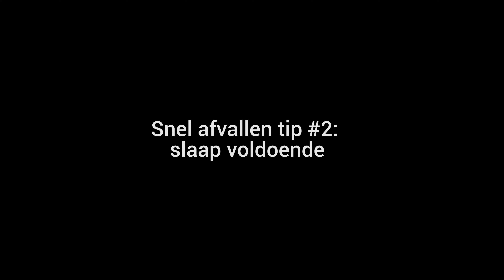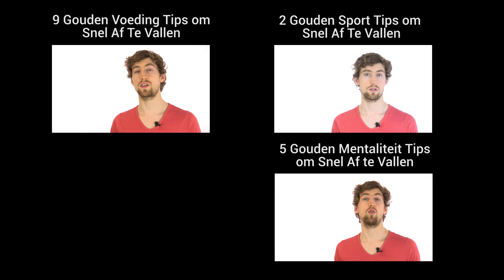Gezond & Snel Afvallen: 2 Gouden Stress Management Tips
Ontdek 2 stress management tips die je helpen om gezond en snel af te vallen. Hier zijn de tips nog eens onder een rij:

Gezond en snel afvallen tip #1: vermijd chronische stress
Gezond en snel afvallen tip #2: slaap voldoende

Groet,
Oscar Helm
HappyHealthy